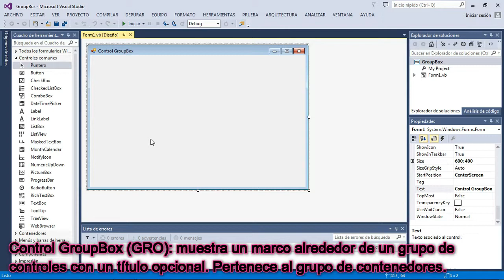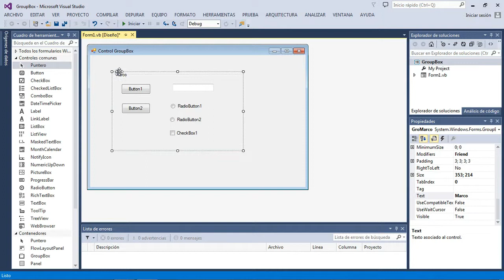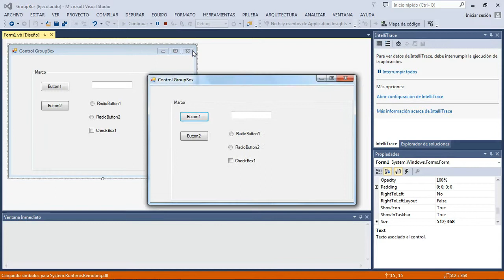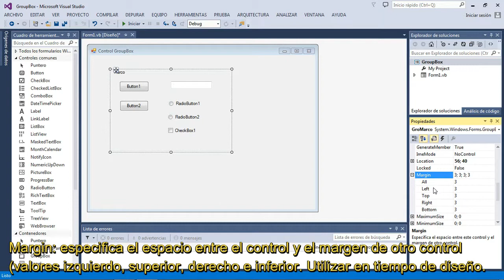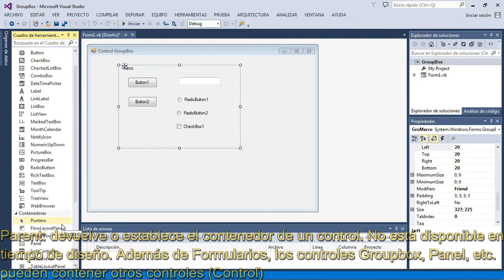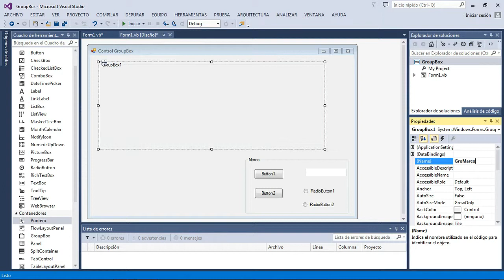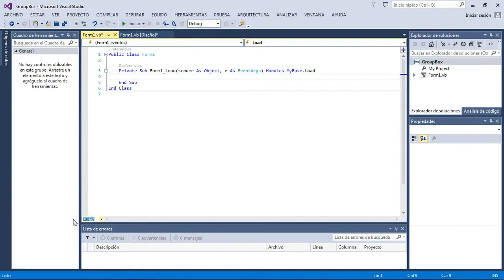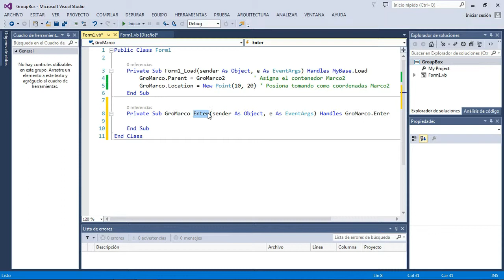📝Curso VB.NET 2015 - Control GroupBox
▶️ Curso de programación utilizando el lenguaje Visual Basic 2015. Nivel de iniciación y básico, hasta alcanzar un nivel medio.

👉 El curso utilizamos el .NET Framework 4.0 (compatible para WXP-SP3) si utilizamos otra versión se informará en el video. Se puede seguir con Visual Studio 2017, 2015, 2013, 2012, 2010... lo importante es que podamos realizar el proyecto con .NET Framework 4.0.

Control GroupBox: 0:45
Propiedad AutoSizeMode: 2:51
Propiedad Margin: 5:58
Propiedad Parent: 7:10

Normas del curso:

- Principalmente ser respetuoso, este es un curso serio que se realiza para compartir con la comunidad conocimientos de programación con la finalidad de realizar pequeños videojuegos utilizando el propio VB.NET, libreria XNA u otros lenguajes o motores de videojuegos como GameMaker.

- NO se realizan trabajos, ni se corrige código y tampoco se proporciona código de mis programas o juegos, a no ser que yo muestre en los tutoriales. Existen foros y ayudas donde se puede consultar, mi consejo es que copiar y pegar no hace que aprendas. Todo esto lo realizo por hobby y mi tiempo es limitado.

- Las preguntas o cuestiones que vayan relacionadas con el video en cuestión. Tema de felicitaciones y apoyos se agradece.

- Evitar las exigencias, el curso se empieza con un nivel de inicio-básico que aumentará gradualmente hasta un nivel medio. Se puede opinar, sugerir, apoyar con más información del video.

- Importante si empiezas desde un nivel 0 o con pocos conocimientos, realizar todos los ejercicios que se exponen, coger apuntes y llevar a cabo tu propia documentación para aprender mejor, el curso no solo quiere que aprendas Visual Basic.Net sino que aprendas a programar en cualquier lenguaje con solo cambiar la sintaxis, aprendas a crear pequeños juegos y te diviertas.

♣♣ GRACIAS por seguir el curso, ver mis videos y bajar los juegos.